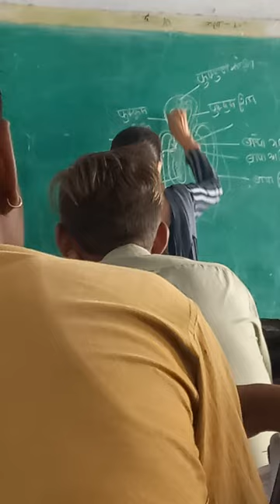anurekha modem in 🏫 school teacher in saise video in 👩‍🦼 manewe sarer